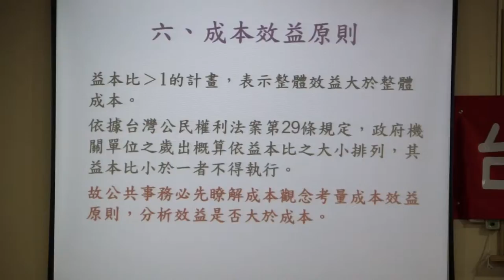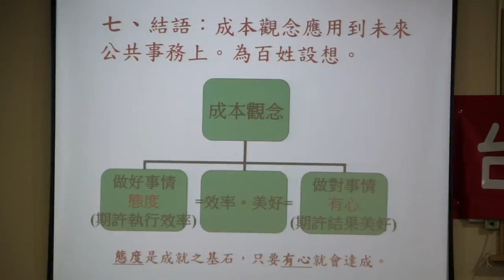140209-1b-公共事務與成本觀念探討-張文彥-台灣(民)政府第四梯次法理點召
140209-1b-公共事務與成本觀念探討-張文彥-台灣(民)政府第四梯次法理點召